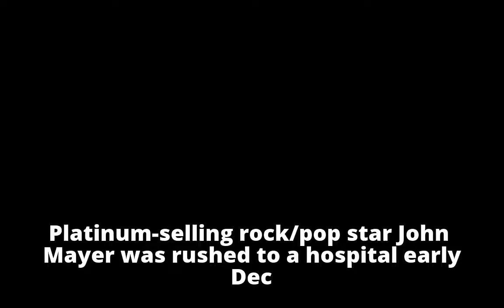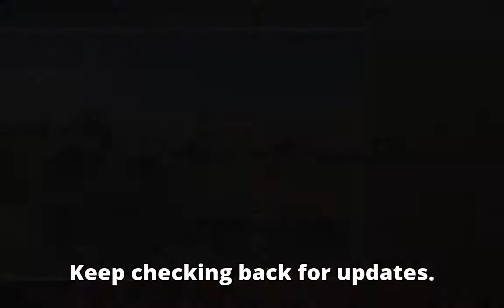Rock star John Mayer admitted to hospital – will it impact San Francisco show?